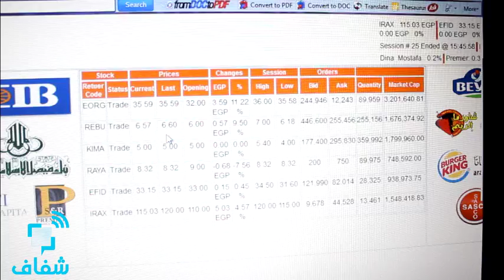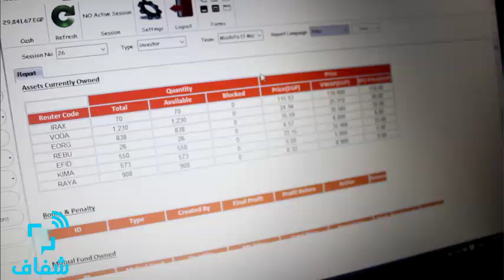شفاف | محاكاة البورصة بالمؤتمر الختامي لـ "Comet"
محاكاة البورصة بالمؤتمر الختامي للعام الدراسي 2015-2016 للنموذج الطلابي"Comet"
• تصوير ومونتاچ: إسراء عفيفي